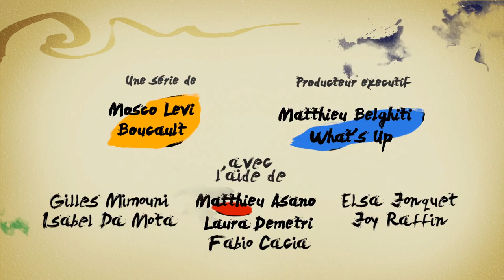S03E04 Jean Louis Bertucelli, Le cowboy et la lesbienne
Cinéaste qui a célébré l'année 1968 en donnant naissance à sa fille, la réalisatrice Julie Bertuccelli, et en réalisant son premier long métrage, Remparts d'argile, récompensé par le prix Jean Vigo, un prix et un nom qui lui vont comme un gant. Suivront "Paulina 1880" adapté du roman de Pierre-Jean Jouve, et les grands succès du "Dr Françoise Gailland" et de "l'Imprécateur". Cinéaste, mais aussi télé-aste, photographe et compositeur. Il est la tendresse, l'espièglerie, la créativité, l'amour des images et des sons faits homme. 2 citations: "être riche ce n'est pas augmenter ses biens mais diminuer ses besoins" et "il n'y a que lorsqu'on a connu le chaos en soi que l'on peut accoucher d'une toile qui danse" (Nietsche).